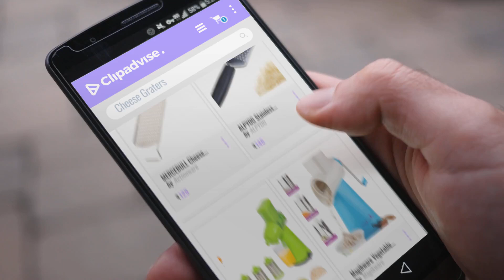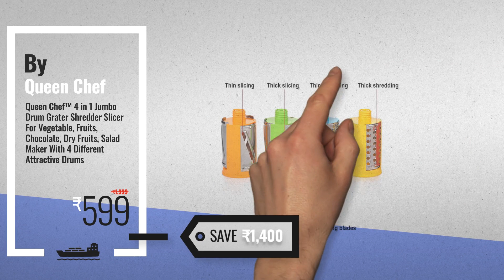Top 10 Cheese Graters [2018]: MERCEBULL Cheese Grater / slicer Made from stainless steel(Large)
Top 10 Cheese Graters [2018]

MERCEBULL Cheese Grater / slicer Made from stainless steel(Large) by Actionware

ALPYOG Stainless Steel Ginger cum Cheese Grater by ALPYOG

QUQO™ Premium Quality 4 in 1 Rotary Drum Juicer, Grater, Shredder and Mandoline Slicer by QUQO

Magikware Vegetable Grater Mandoline Slicer, Rotary Drum Fruit Cutter Cheese Shredder with by Magikware

Kitchen Bazaar™ 4 in 1 Drum Grater Shredder Slicer For Vegetable, Fruits, Chocolate, Dry by Kitchen Bazaar

Mode Koorts 4-Sided Stainless Steel Universal Kitchen Grater and Slicer with Magic Peeler by Mode Koorts

Queen Chef™ 4 in 1 Jumbo Drum Grater Shredder Slicer For Vegetable, Fruits, Chocolate, by Queen Chef